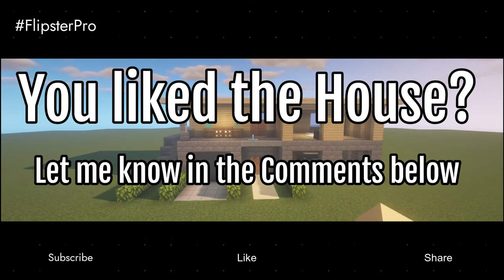Minecraft: How To Build Small & Easy Modern Country House-Tutorial (#1)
Minecraft: How to make and Modern Country House-Tutorial (#1)